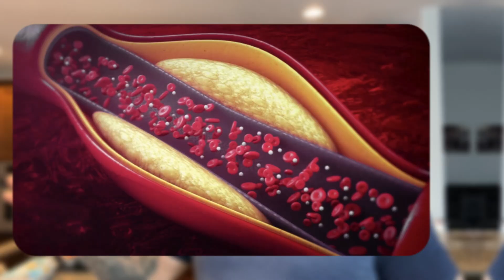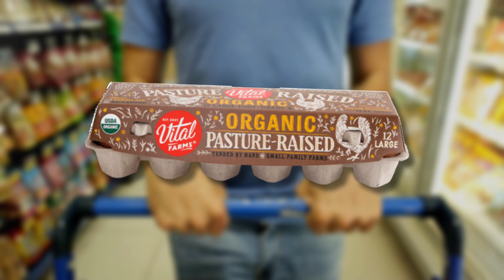Are Expensive Eggs actually worth a CLUCK?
Unlock the secret to losing belly fat!

Have you ever been overwhelmed by the egg aisle at your local grocery store? 🥚 In this informative video, we dive deep into the world of eggs and explore the differences between the various options available to you. Join us as we unravel the mysteries of caged, free-run, free-range, organic, veggie-fed, omega-3 enriched, pasture-raised, and locally-farmed eggs.

🥚 Learn about the living conditions of hens, the impact on the environment, and the nutritional differences between these egg types. Discover which options align with your values, health goals, and culinary preferences.

Whether you're a seasoned egg enthusiast or just starting your egg-citing journey, this video will help you make informed choices the next time you're shopping for eggs. Don't scramble for answers—join us and become an egg-spert in no time!

PS: Remember,  "Every passing minute is another chance to turn it all around"